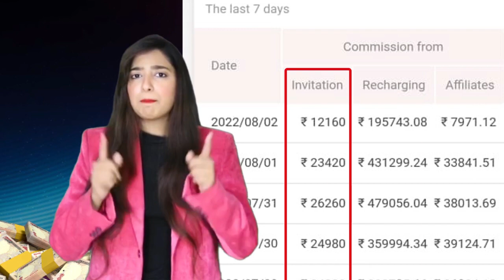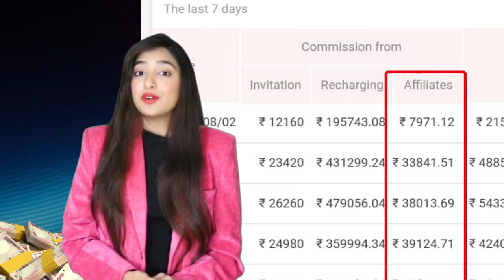💰100% slotsfree with bonus! 🤟Exciting casino games to win more.🤟